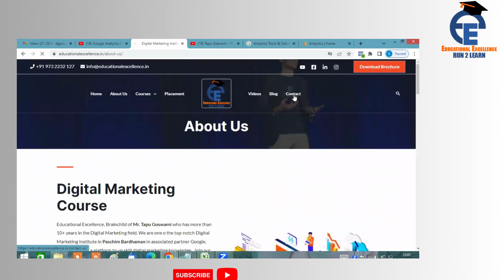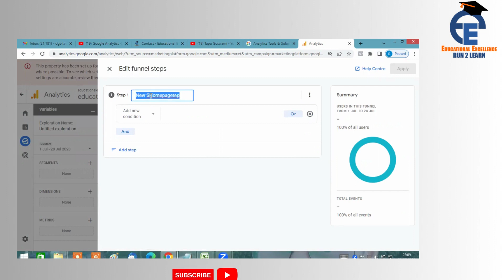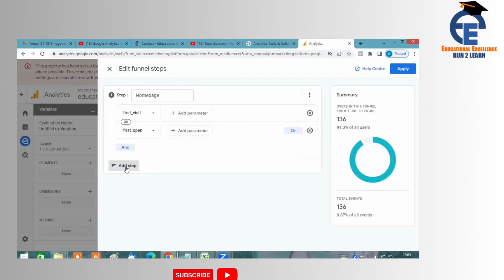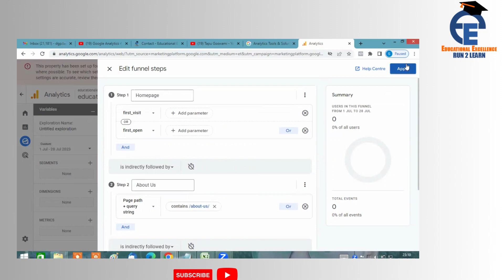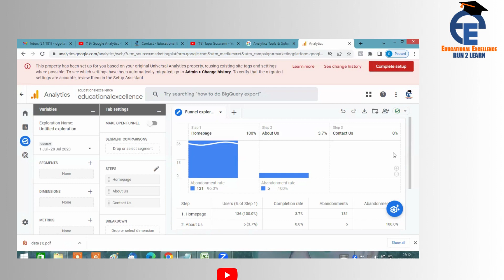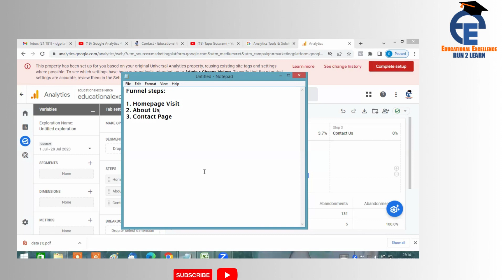কীভাবে সহজেই GA4 দিয়ে ডাটা ফিল্টারিং করবে?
এই ভিডিওতে আমরা কীভাবে ডাটা ফিল্টার তৈরি করতে হয়, সেটি দেখাব। আপনি যদি GA4 ডাটা ফিল্টারিং সম্পর্কে জানতে চান, তাহলে এই ভিডিওটি আপনার জন্য উপকারী হবে।

ভিডিওর বিষয়বস্তু:
GA4 ডাটা ফিল্টার কী?
কীভাবে GA4 ডাটা ফিল্টার তৈরি করা হয়?
GA4 ডাটা ফিল্টার ব্যবহার করে কীভাবে আপনার ডেটাকে আরও সঠিক এবং প্রাসঙ্গিক করে তুলতে হয়?

Video Timestamps:
0:00 - Intro
0:30 - What is GA4 data filtering?
1:30 - How to create GA4 data filters
3:00 - How to use GA4 data filters to improve your data
4:30 - Conclusion